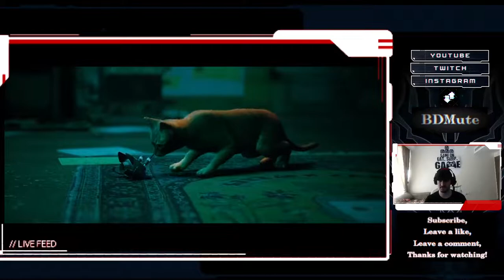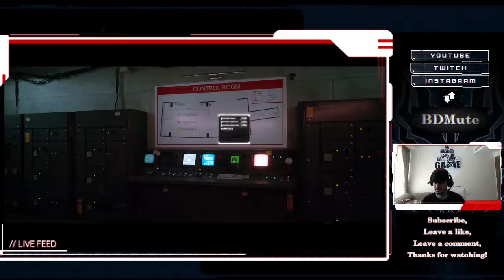Finishing in Under Two Hours - Is it REALLY Possible?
Watch as a stray master reveals the secret to finishing this game in under two hours! If you're into gaming and speedruns, this video is a must-watch to finish the game in less than 2 hours and to earn the "I am speed" achievement on steam, and let me tell ya, it was really close to fail!
if you want to do a speed run on the game, you could just follow my steps[Except for two mistakes that I made in the very start going for the energy can and the wrong building for the notebook] to earn the I am speed achievement just like me.